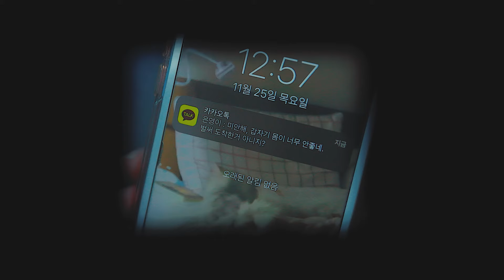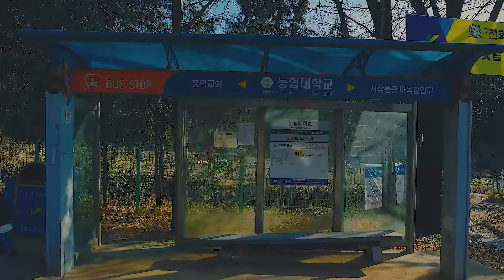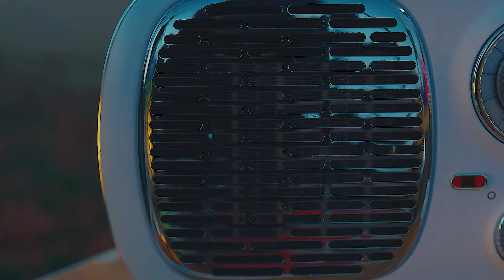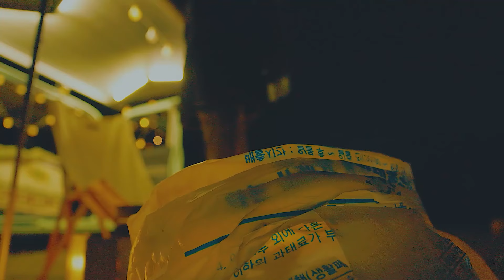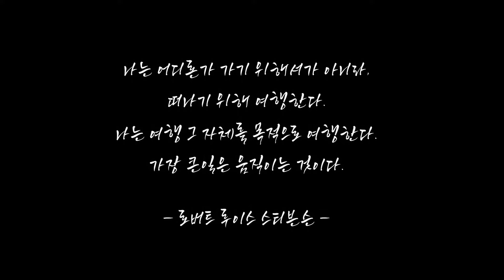나를 찾아 떠나는 감성 "차박" 여행🚗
불멍, 야경, 낭만과 감성...그리고
나만의 길, 나만의 공간을 느낄 수 있는
고양시에서의 차박 여행 🔥

제대로 힐링하러 떠나볼까요~

✅ 고양 한국스카우트연맹 청소년야영장
✅ 서삼릉